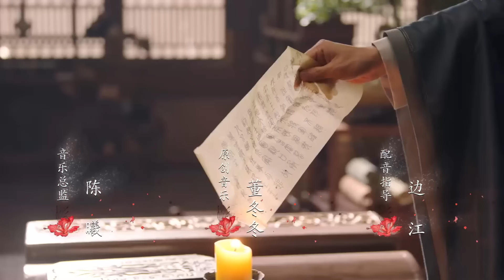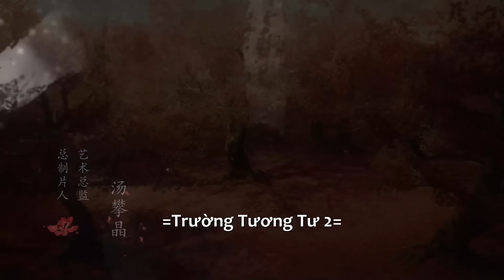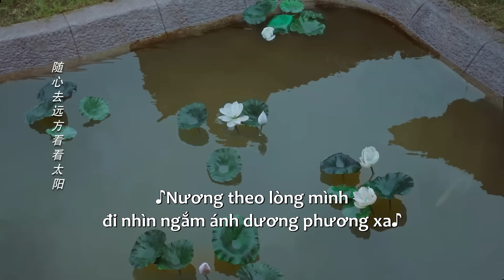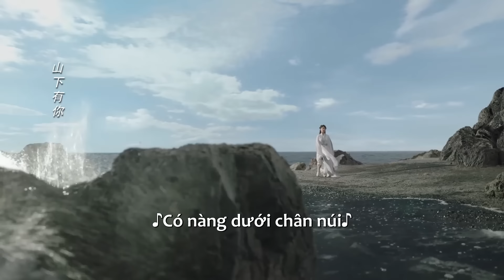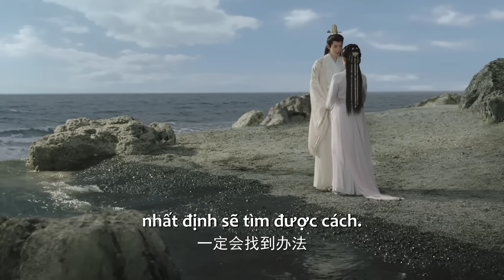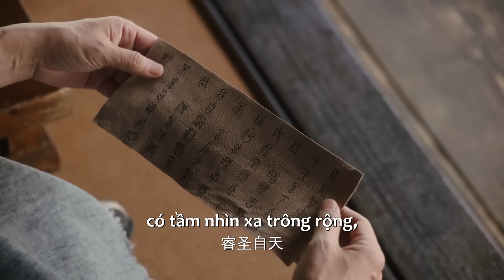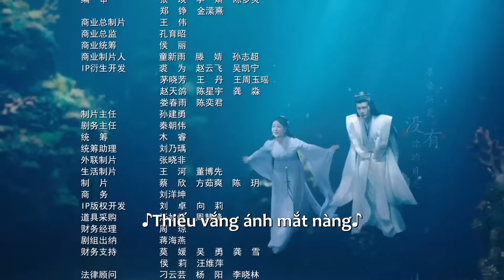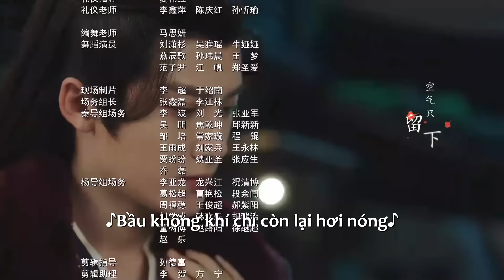THUYẾT MINH | Trường Tương Tư 2 - Tập 16 | Phim Cổ Trang Hot 2024 | Dương Tử | Ổ Mọt Phim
👉Ở đây có trọn bộ phim hay luôn nè, lẹ lẹ cái tay ấn vô coi đi 😍
Diễn viên: Dương Tử, Trương Vãn Ý, Đặng Vi, Đàn Kiện Thứ, Đại Lộ Oa, Vương Hoằng Nghị

Vào thời thượng cổ, người, thần, yêu chung sống cùng nhau, ba nước Thần Nông, Hiên Viên, Cao Tân tạo thế chân vạc. Cửu Dao, Vương cơ của Cao Tân lưu lạc Đại Hoang trải qua trăm năm khốn khổ, không những mất đi thân phận, cũng mất cả dung mạo, dừng chân ở trấn Thanh Thủy, trở thành Văn Tiểu Lục "không nơi nào để đi, không có ai để nương tựa, không thể tự bảo vệ mình". Cô hành nghề y làm kế sinh nhai, sống tự do bất kham. Thương Huyền, anh họ của Tiểu Yêu cũng là vương tử Hiên Viên tuy ăn nhờ ở đậu, nhẫn nhịn chờ thời, những cũng muốn tìm kiếm Tiểu Yêu nên đã đi khắp Đại Hoang rồi đến trấn Thanh Thủy. Cuộc sống ở trấn Thanh Thủy bình dị ấm áp, Văn Tiểu Lục vô tình cứu Đồ Sơn Cảnh công tử Thanh Khâu đang hấp hối, sớm tối ở chung làm hai người dần nảy sinh tình cảm; Văn Tiểu Lục lại không đánh không quen với yêu chín đầu Tương Liễu, đồng cảm với nhau và trở thành tri kỷ. Văn Tiểu Lục và Thương Huyền gặp gỡ nhưng không nhận ra nhau, qua vài lần trắc trở, cuối cùng mới nhận ra Thương Huyền, khôi phục thân phận Vương cơ. Để thống nhất thiên hạ, Thương Huyền từ bỏ tình riêng, muốn giành ngôi vương, Tương Liễu giữ trọn chữ nghĩa chiến đấu đến chết, Tiểu Yêu giúp Thương Huyền hoàn thành xong đại nghiệp thì cùng Đồ Sơn Cảnh ẩn dật chốn giang hồ. Thương Huyền yêu mà không có được nên dồn toàn bộ tinh thần sức lực vào việc trị quốc, vì hắn biết, chỉ cần thiên hạ thái bình, Tiểu Yêu của hắn sẽ được hạnh phúc an khang.